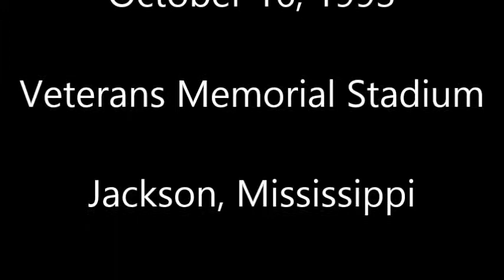SIDNEY CARMICHAEL OLE MISS VS ARKANSAS 1993